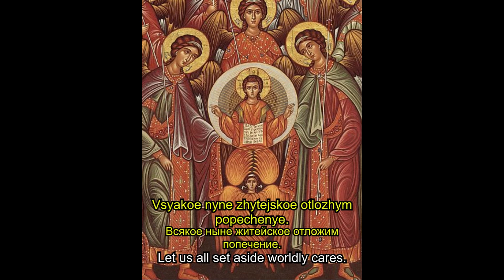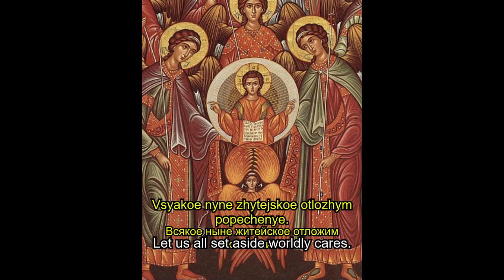Cherubic Hymn (Slavonic, lyrics with translation)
This is a singing of the Cherubic hymn in Church Slavonic